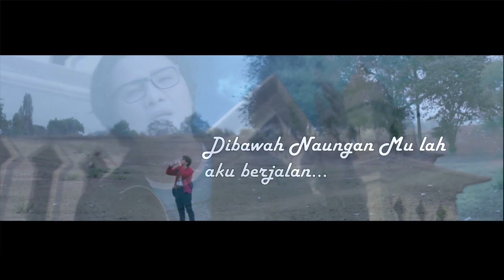JAY KONDANGIN - KEPEDIHAN KU ( POP RELIGI)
Kepedihan - Jay Jalalu
Cipt. Jay Syam Jalalu